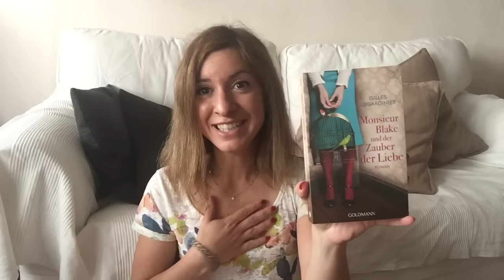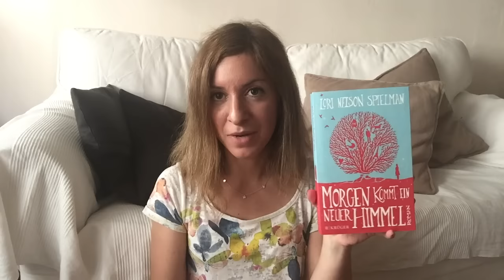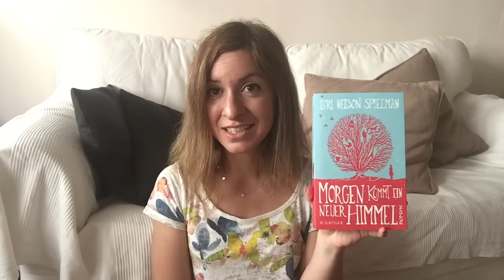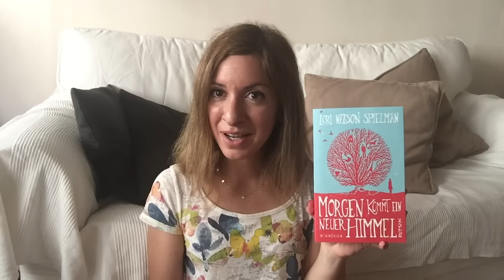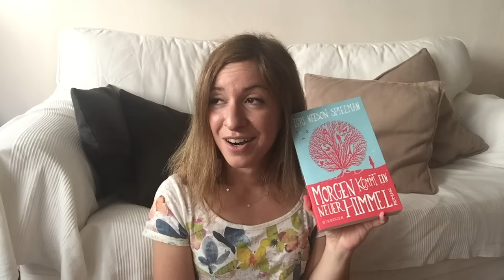4 Brain Candy - Bücher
Hier die empfohlenen Bücher mit "Unterkategorie":

Zum Abtauchen aus dem Alltag:
Bonjour Véronique oder ein Dorf hält zusammen - Julia Stagg

Fürs "Immer-Weiterblättern" bis das Buch plötzlich fertig ist:
Gut gegen Nordwind - Daniel Glattauer

Zum Schmunzeln:
Monsieur Blake und der Zauber der Liebe - Gilles Legardinier

Fürs Herz:
Morgen kommt ein neuer Himmel - Lori Nelson Spielman